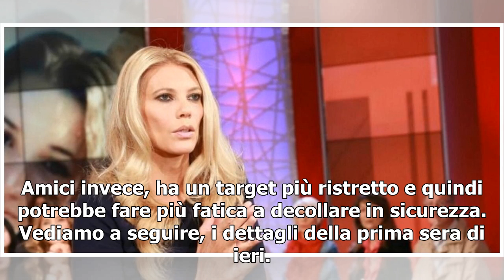Ascolti TV sabato 30 marzo/ E’ (quasi) pareggio: Amici 18 e Ballando, ottimo esordio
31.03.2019 - Valentina Gambino Milly Carlucci e Maria De Filippi Ecco gli ascolti TV di sabato 30 marzo: chi ha vinto la gara tra Ballando con le Stelle 2019 e Amici 18 nella sua fase serale? Ieri sera entrambi i programmi di punta delle ammiraglie Rai e Mediaset, si preparavano con ansia al debutto...